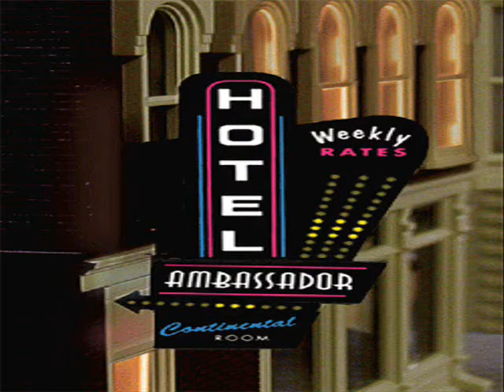Movie hotel 1